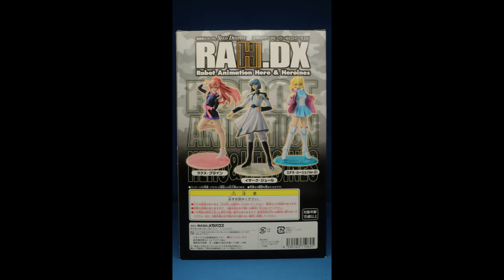懐かしのフィギュア RAHDX ラクス・クライン を撮影 Ⅱ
今回はSEED DESTINYバージョンのラクス様です^^
こちらもかなり前の物ですが良い物だと思います😄
個人的には衣装も含めてこちらの方が好みです。